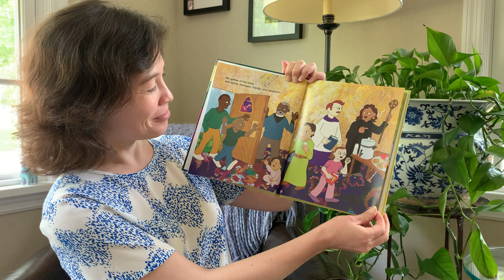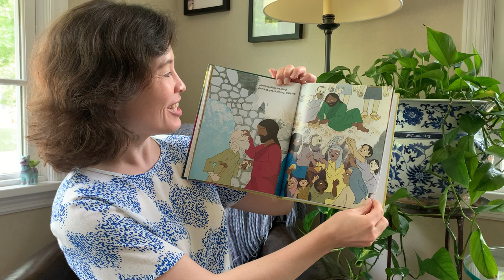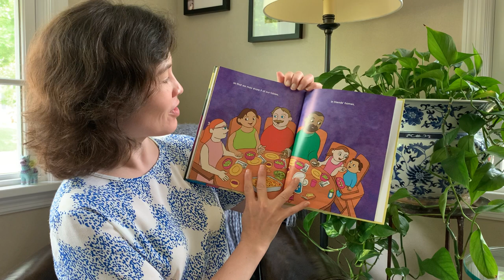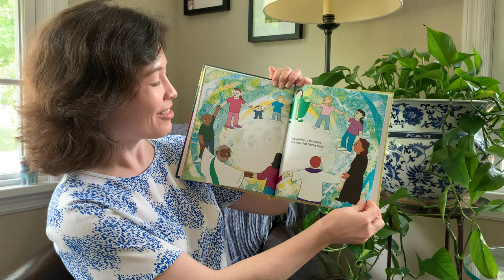Picture Book "We Gather at This Table" Read by Author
Listen to "We Gather at This Table," which is about why we worship and celebrate the Holy Eucharist.

Grounded in the Episcopal liturgical tradition, it is an accessible and inviting introduction to worship for children and families of many Christian traditions. While learning what occurs during worship and the Holy Eucharist, readers of all ages will be guided through the sacramental and communal aspects of the celebration and how in the breaking of bread we are called into the world.

"We Gather at This Table" is written by Anna V. Ostenso Moore, illustrated by Peter Krueger, and published by Church Publishing.